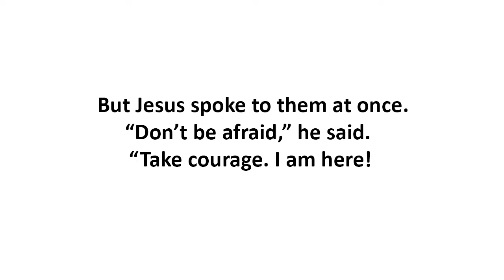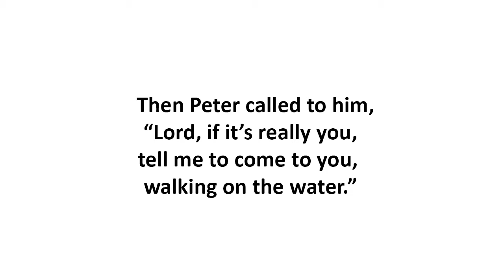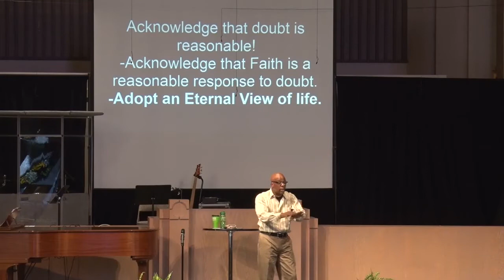"How Do I Know I Can Trust God?" Feb 1, 2015, Pastor Hurmon Hamilton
| How Do I Know I Can Trust You, God?